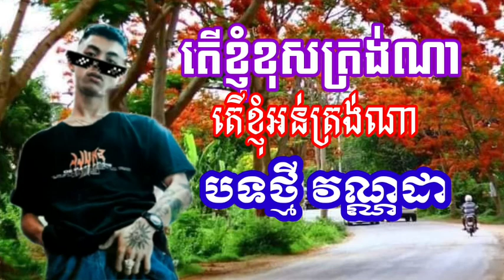តើខ្ញុំខុសត្រង់ណា តើខ្ញុំអន់ត្រង់ណា បទថ្មី វណ្ណដា ឡូយកប់